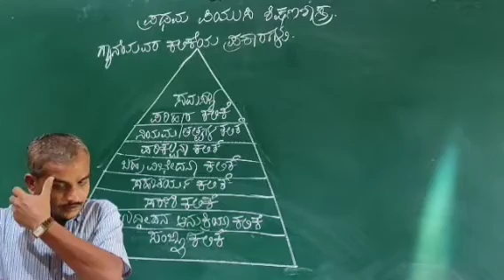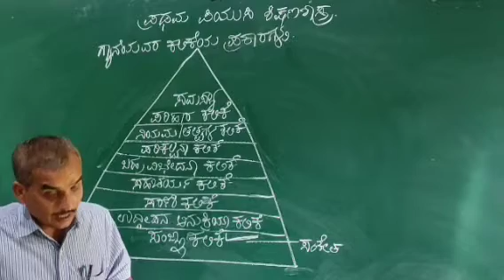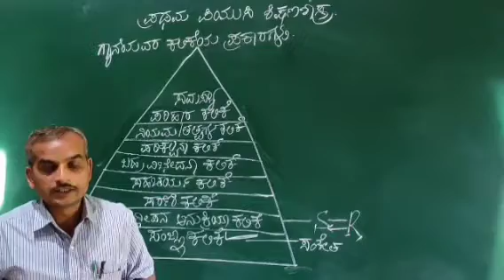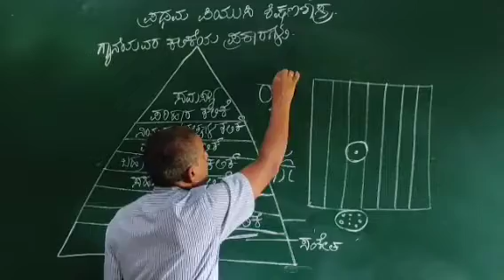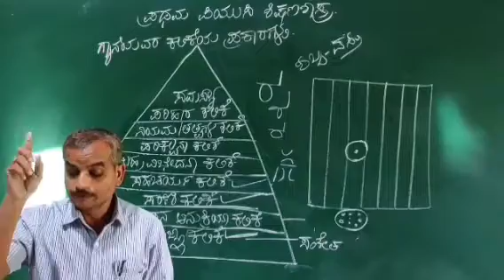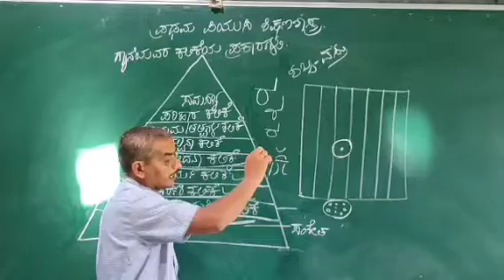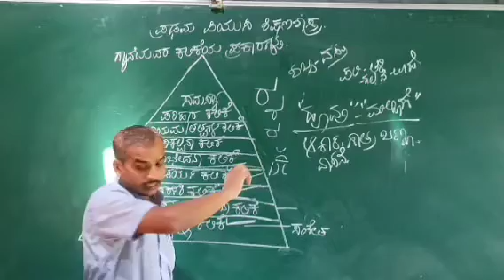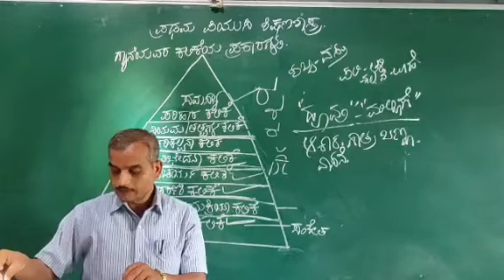1st PUC Education